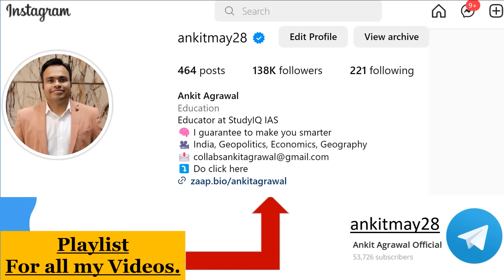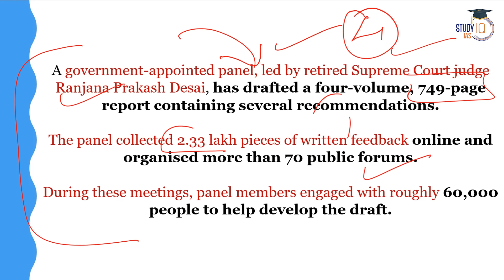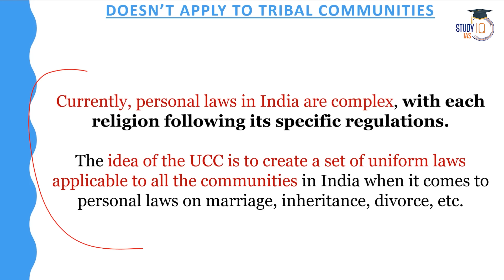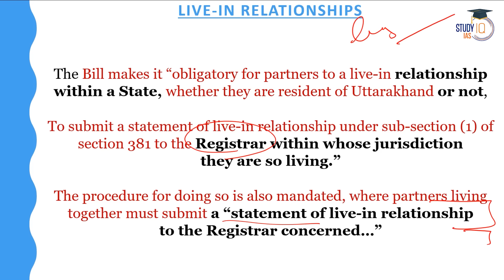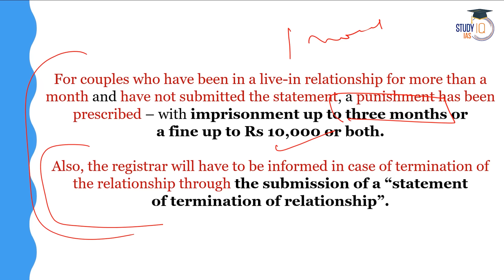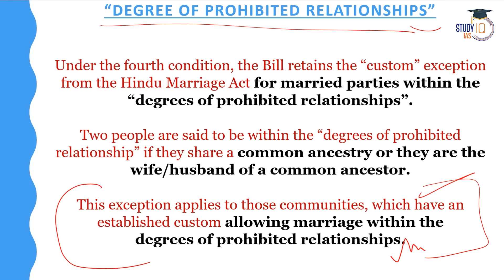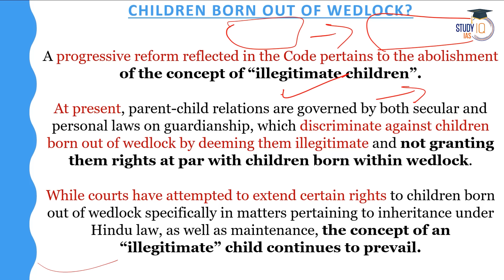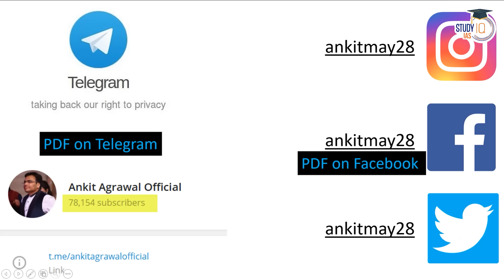Uniform Civil Code Uttarakhand Complete Highlights | UCC in Uttarakhand | UPSC GS2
In this video, get a comprehensive overview of the key highlights of the Uttarakhand Uniform Civil Code Bill, a critical topic for UPSC GS2 preparation. Explore the provisions, implications, and controversies surrounding this legislation, shaping legal and social discourse in India. Stay informed and ready for UPSC GS2 with detailed insights from this examination-focused discussion.

UPSC IAS Live GS Foundation 2025 P2I February Hindi Batch